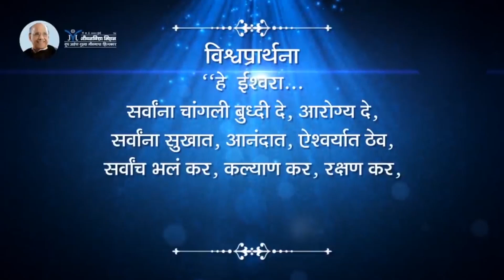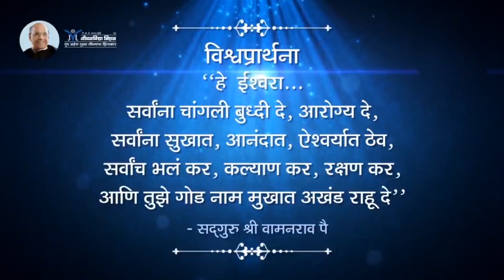Amrutbol-510 | सुख देण्यात आहे - सद्गुरू श्री वामनराव पै | Satguru Shri Wamanrao Pai